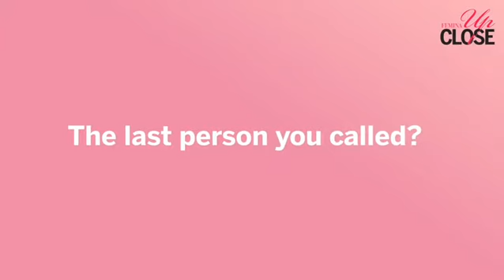what's on my phone with shraddhakapoor femina up close